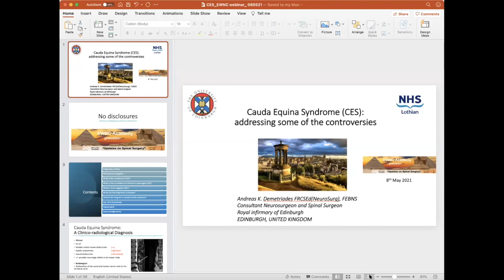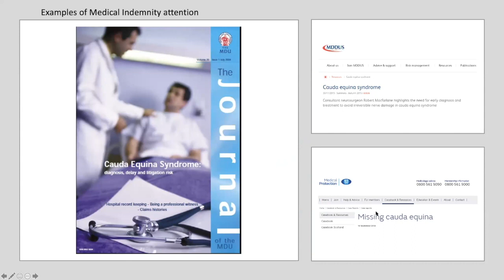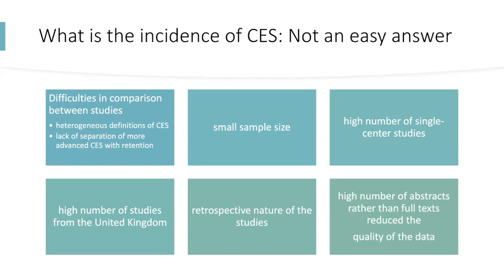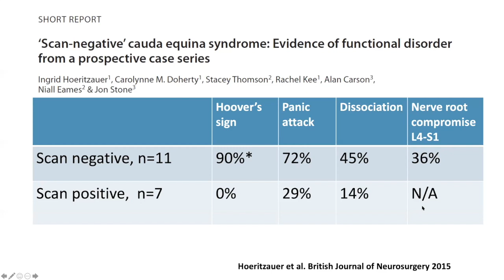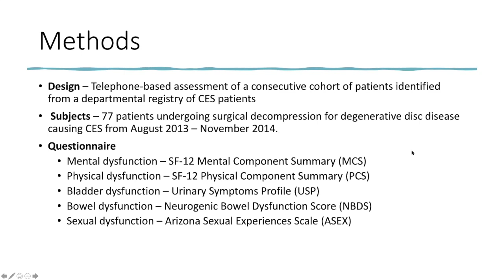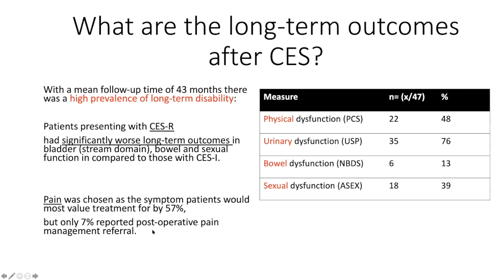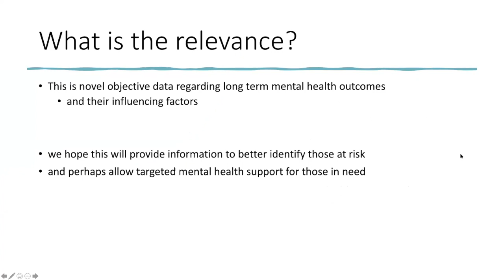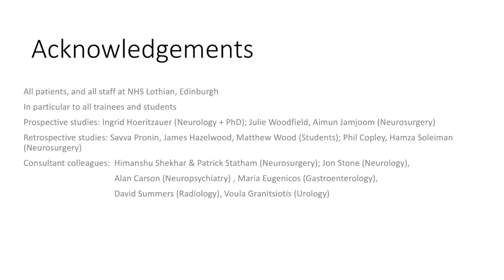Cauda Equina Syndrome CES